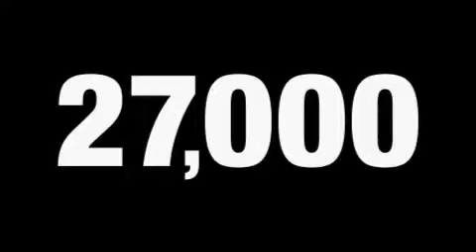Pre-Owned 2008 Infiniti G37 Coupe Tyler TX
We are proud to present this 2008 Infiniti G37 Coupe.

 We've been honored to serve the Tyler TX area, we promise that your experience at our dealership will exceed your expectations!

 Year: 2008
 Make: Infiniti
 Model: G37 Coupe
 Engine: Gas V6 3.7L/225
 Trans.: Automatic
 Exterior: Vibrant Red
 Miles: 27,655
 Interior: Gray

 Classic Toyota of Tyler

 http://

 1717 West Sw Loop 323